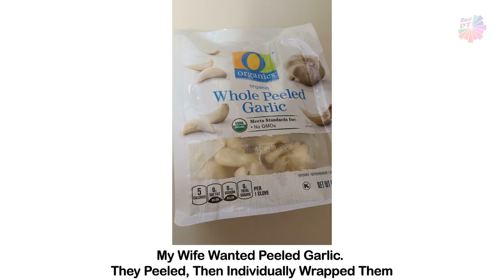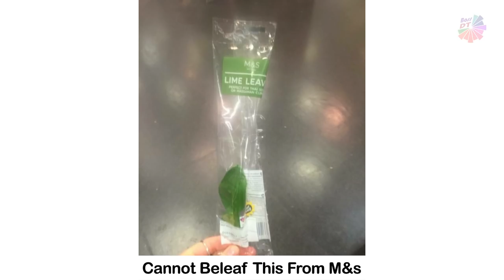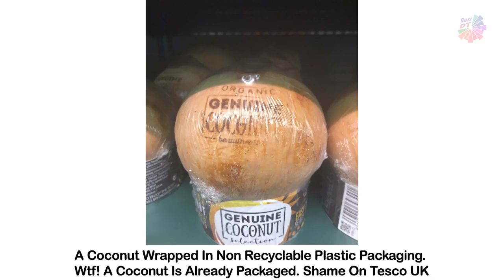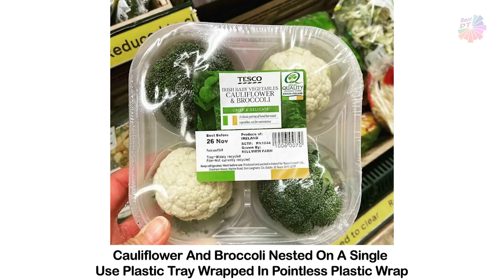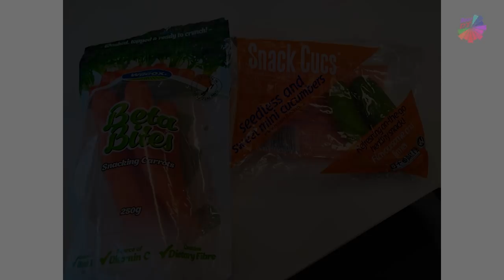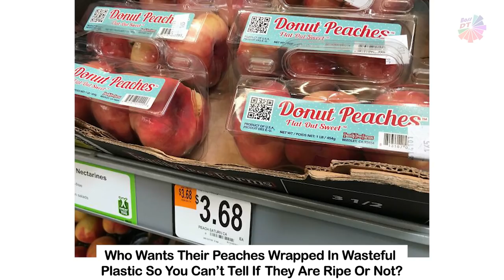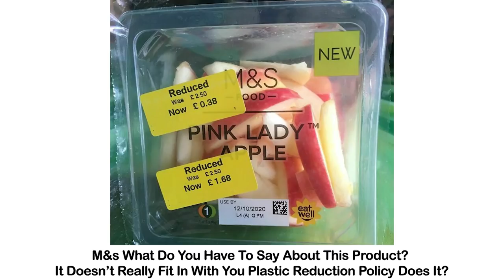Food Packaging Was So Wrong